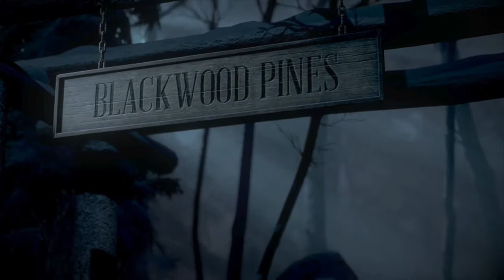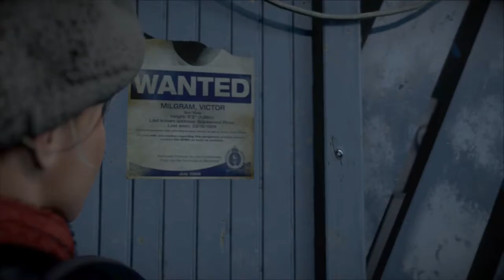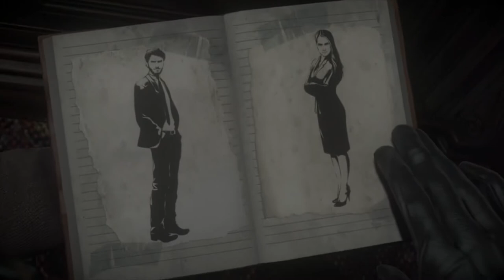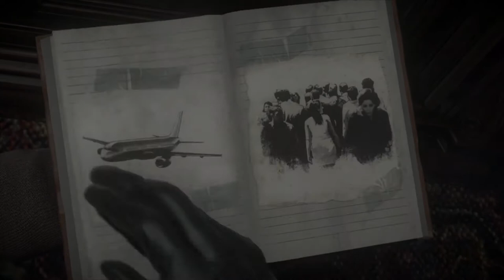[UNCUT] BADGER IN A CUPBOARD - Until Dawn: DAB Gaming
Watch as I jump at every single thing...and silently cry a little later.